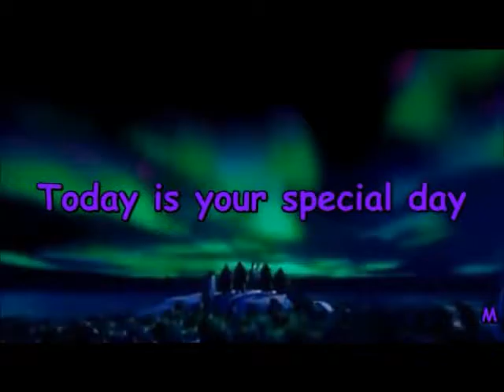Karen Todd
Description